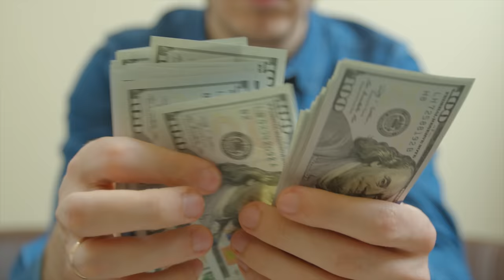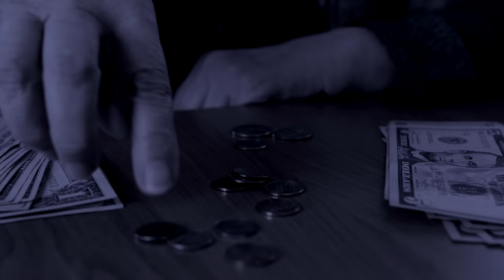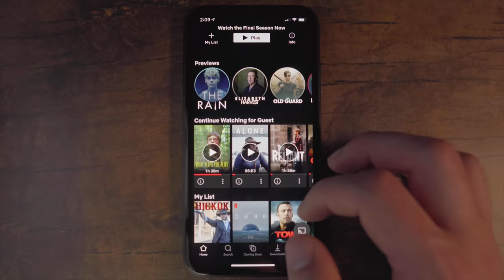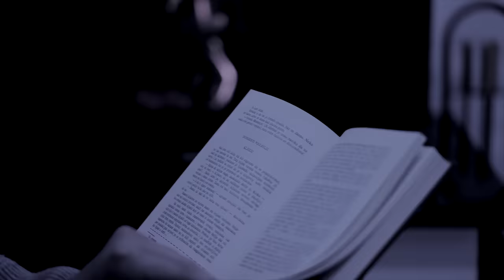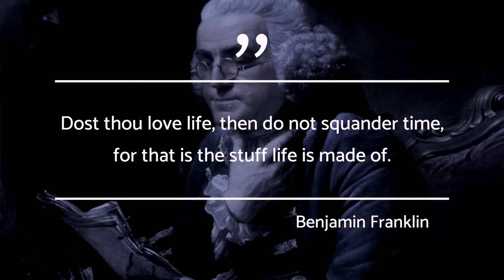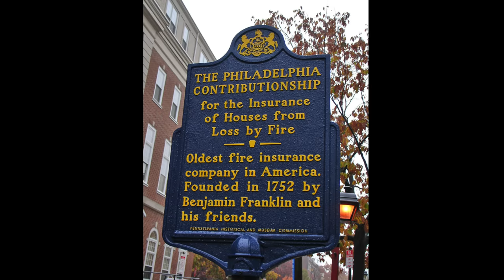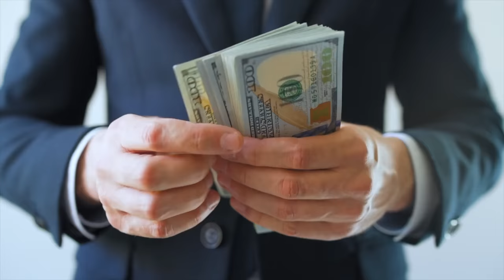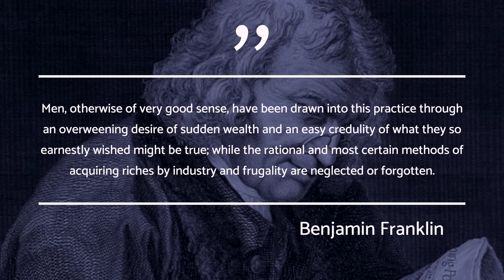12 Money & Life Lessons From Benjamin Franklin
Timecodes:

0:00 - Intro
1:10 - Don’t Buy Things You Don’t Need
1:58 - Watch Your Expenses
3:22 - Ignore The Joneses
4:16 - Avoid Debt Like the Plague
5:14 - Invest in Yourself
6:12 - No Money ≠ Shame
7:18 - Value Time
8:24 - Choose Your Friends Wisely
9:10 - Money Is Not The Ultimate Goal
10:03 - Be Self-Sufficient
10:46 - Slow & Steady Path To Wealth